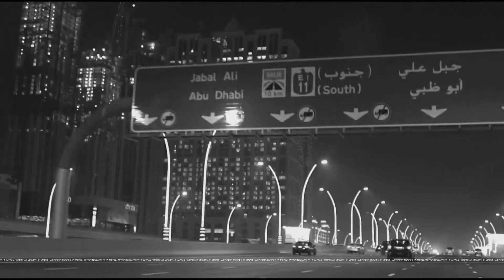Dubai | Save the Date | fasi & farvin | Dop - JinsinKhan | zoyaweddings